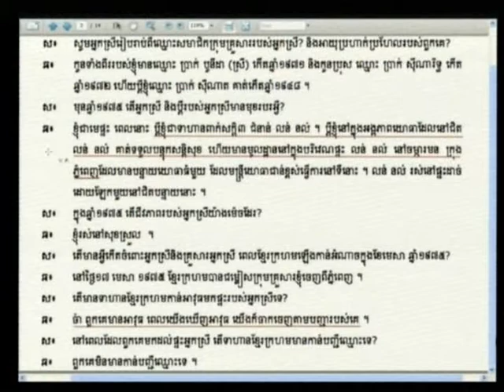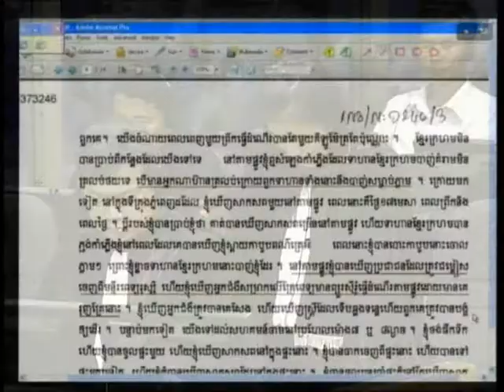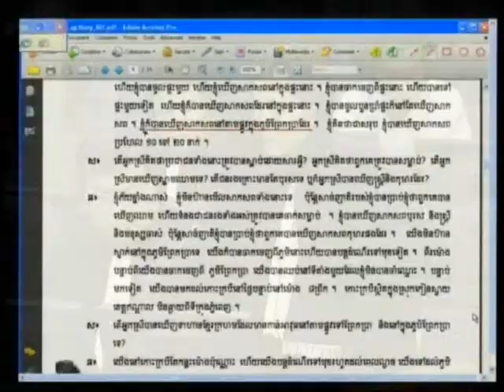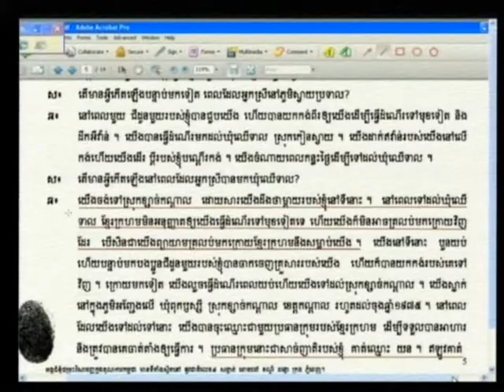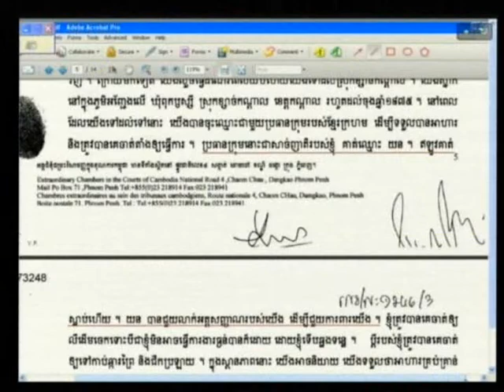Session 4 - 23-Oct-2012 - Case 002/01 FL KH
Trial Chamber - Civil Party LAY Bony